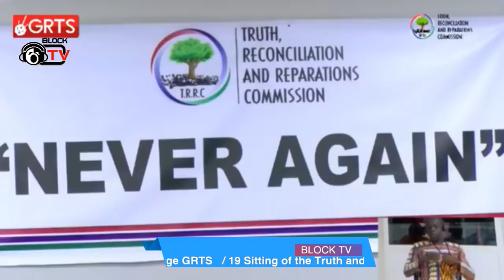TRRC Day 19 Momodou Lamin Gassama Testifies part 2